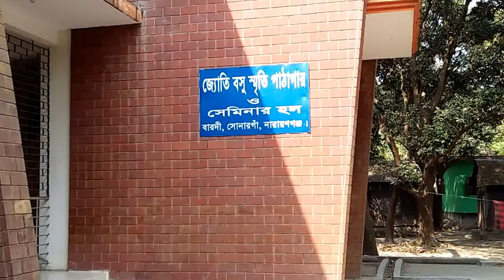Report On Great communist Politician Jyoti Basu জ্যোতি বসু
Jyoti Basu (Bengali: জ্যোতি বসু; 8 July 1914 – 17 January 2010); or Jyotirindra Basu[1] was an Indian politician belonging to the Communist Party of India (Marxist) from West Bengal, India. He served as the Chief Minister of West Bengal state from 1977 to 2000, making him the longest-serving Chief Minister in the country's history. Basu was a member of the CPI(M) Politburo from the time of the party's founding (The CPI(M) was formed at the Seventh Congress of the Communist Party of India held in Calcutta from 31 October to 7 November 1964) in 1964 until 2008.[2][3] From 2008 until his death in 2010 he remained a permanent invitee to the central committee of the parJyotirindra Basu[4] was born 8 July 1914[5] at 43/1 Harrison Road (now Mahatma Gandhi Road) in Kolkata[4] (then known as Calcutta) into a very affluent Bengali family. His father, Nishikanta Basu, was a doctor settled in Kolkata who hailed from the village of Barudi in Narayanganj District, East Bengal (Bangladesh), while his mother Hemalata Basu was a housewife.[6] Basu grew up in a large Indian-style joint family, consisting of his parents, siblings, paternal uncles, their wives and children. The family, who had lived in a rented house in Kolkata in addition to retaining ancestral properties East Bengal, purchased a spacious mansion at 55-A, Hindustan Road in 1920, and this is where Basu grew up.

Basu's schooling started at Loreto School at Dharmatala in Kolkata in 1920, and he was moved in 1925 to St. Xavier's School. While admitting him to school, Basu's father shortened his name from Jyotirindra Basu to Jyoti Basu, and the shortened name stuck for life. After completing school, Basu took an undergraduate degree in English literature honours from Presidency College, University of Calcutta.[4]

After completing his undergraduate studies, Basu left for England to study law in 1935.[4] In England, he was introduced to politics and became greatly influenced by the Communist Party of Great Britain. He attended lectures by Harold Laski at the London School of Economics and was also influenced by noted Communist idealogue and prolific writer Rajani Palme Dutt, a fellow Bengali. Between 1936 and 1940, Basu involved himself in various political activities, came into contact with several Indian freedom fighters including Nehru, became a member of the India league, and joined the London Majlis. A fuller account of these years is found in a later section. Basu completed his studies in 1939 and was invited to the Middle Temple as a Barrister in 1939.[7] Shortly afterwards, he returned to India by sea, docking at Mumbai and travelling from there to Kolkata by train.ty.
Report prepared by :Mridul Mitra
Presented by : Madhusudan Howlader